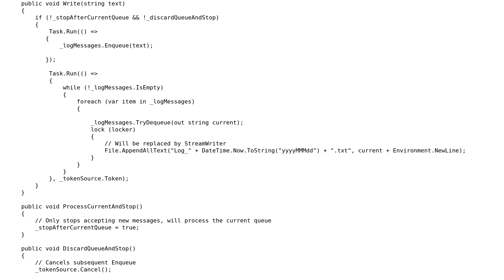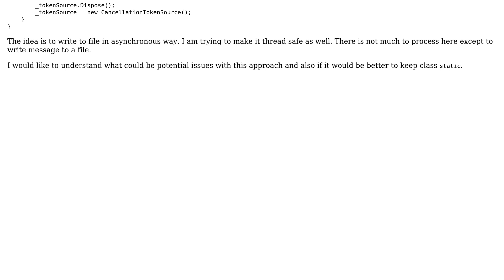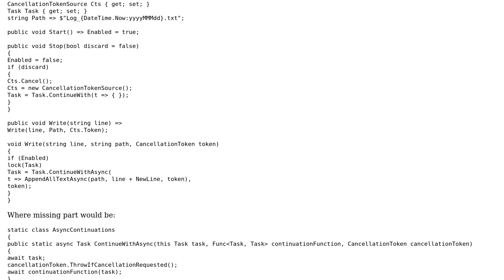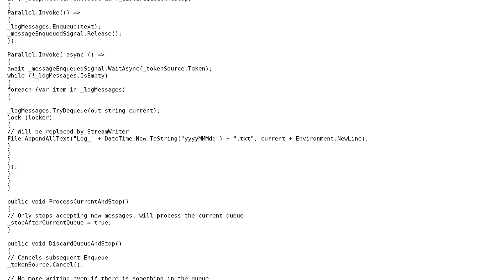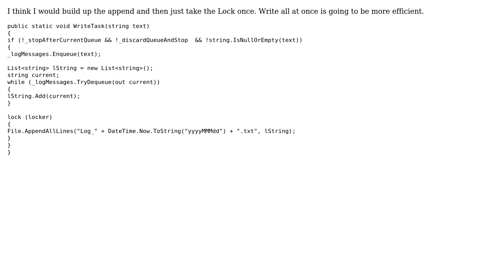Code Review: Writing to file using TPL with ConcurrentQueue (3 Solutions!!)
Code Review: Writing to file using TPL with ConcurrentQueue

With thanks & praise to God, and with thanks to the many people who have made this project possible! | Content (except music & images) licensed under CC BY-SA | Music | Images & others | With thanks to user SAM OnELA user paparazzo user Khushali user Dmitry Nogin user dfhwze user danish and the Stack Exchange Network Trademarks are property of their respective owners. You are responsible for your own actions.